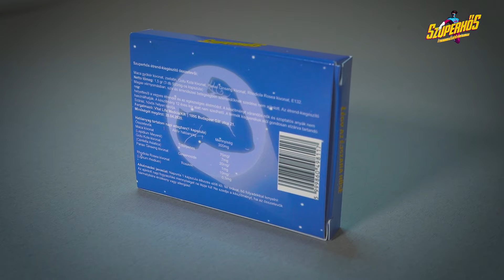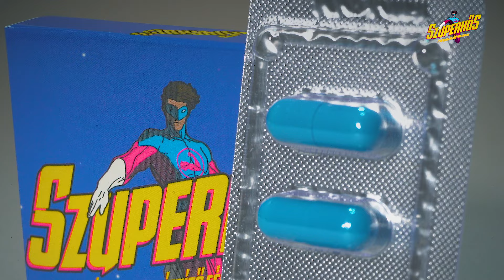Ismerd meg a Szuperhős Kapszulát - Tedd felejthetetlenné a következő együttlétet!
Előfordult már veled, hogy csődöt mondtál az ágyban? Hogy nem jött össze a merevedés a szükséges helyzetben?  Ha neked is ismerős ez a szituáció, akkor ne bízd a következő együttlétet a véletlenre, mert ettől csak jobban fogsz izgulni, ami tovább rontja az erekciód esélyeit és az aktus sikerességét! ☝️

Őszinte leszek veled, a nők elvárása nem az, hogy az ágy szélén ülve mentegetőzz: "ez még sosem fordult velem elő.. nem a te hibád.." (A nők a párnába borulva szeretnének a csúcsra jutni, akárcsak te.) 😉

Ne aggódj, az erekciós zavar nem egyedi eset, a férfiak több, mint a fele találkozik vele élete során. Sőt a túlhajszolt, stresszes életmódnak és a magas elvárásoknak köszönhetően ez egyre gyakoribb.

A jó hírem viszont az, hogy erre ma már létezik természetes és hatékony megoldás. 👇

Mi az a Szuperhős Kapszula?

A Szuperhős kapszula egy potenciát támogató alkalmi készítmény férfiak részére. Ez a kapszula segít neked abban, hogy magabiztos és hosszantartó merevedésed legyen és mindketten felhőtlenül élvezhessétek a szexuális együttlétet.

Milyen helyzetekben segíthet a Szuperhős kapszula?

- Amikor új partnerrel vagy és szeretnél biztos erekciót, illetve hosszantartó aktust.
- Ha tapasztaltál már erekciós problémát és a következő alkalommal szeretnéd megmutatni mire vagy képes az ágyban.
- Amikor fáradt és stresszes vagy, de szeretnél mégis olyan lenni az ágyban, mint egy adonisz.
- Ha szeretnéd meglepni partnered egy átlagon felüli teljesítménnyel és olyan orgazmust okozni neki, mint még soha.
+1 Ha megütötted a főnyereményt, és olyan nővel bújsz ágyba, akit a lehető legtovább szeretnél élvezni. 😍

Milyen hatást várhatsz tőle?

- Erőteljes merevedés
- Gyors felszívódás
- Hosszantartó hatás
- Teltebb pénisz
- Nagyobb kontroll a magömlés felett
- Gyorsabb regenerálódás
- Kevés alkohol mellett is kifejti a hatást

Ne bízd a következő együttlétet a véletlenre, rendelj egy doboz Szuperhős Kapszulát a weboldalról!